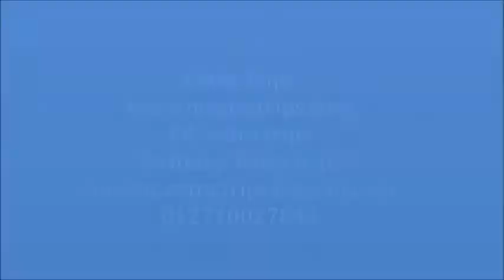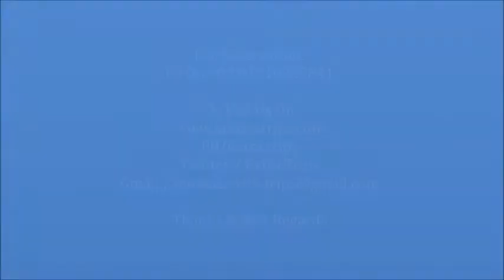فندق جفتون أزور بيتش ريزورت الغردقة 3 نجوم Giftun Azur Beach Resort Hurghada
فندق جفتون ازور بيتش giftun azur beach resort يصنف ضمن فنادق الغردقة 3 نجوم
فندق جفتون giftun azur resort على بُعد 4 دقائق سيرًا من الشاطئ يقع جفتون أزور بيتش ريزورت وسط حدائق خضراء مع أشجار النخيل، ويوفر 7 مطاعم و7 بارات. كما يحتوي على مسابح خارجية وغرف فسيحة مع إطلالات على البحر أو المسبح أو الحديقة.